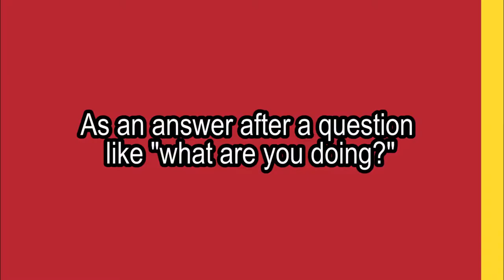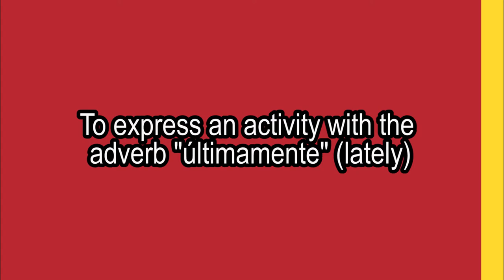The Gerund Form (Present Continuous) - A1/A2 - Spanish verbs (17)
In this video, we will learn about the gerund form in Spanish, used to form the present continuous.